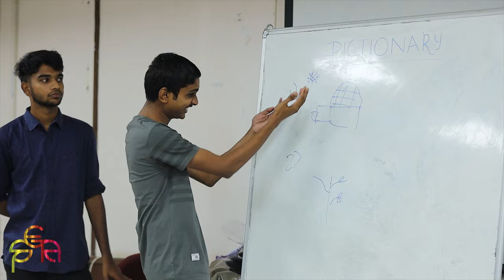SPECTRA 2022 After Video (Batch of 2019: Audaxianz)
Batch of 2019: Audaxianz
Credits:
Editor: Teegala Anurag
DOP: Yathin Tankala
Studio: RJ Vasanth
Thumbnail Credits: Sailesh Shivamani